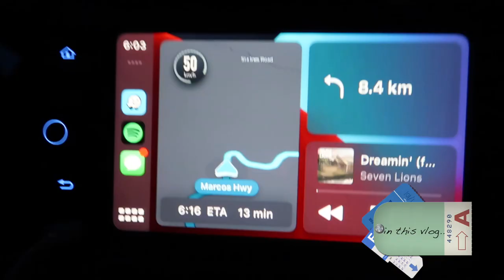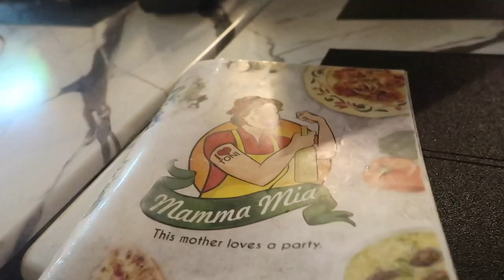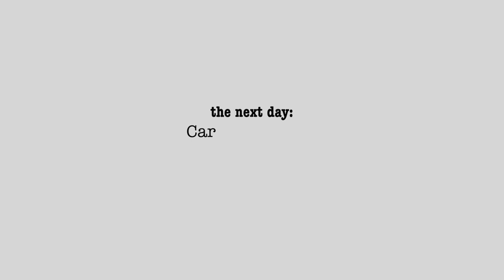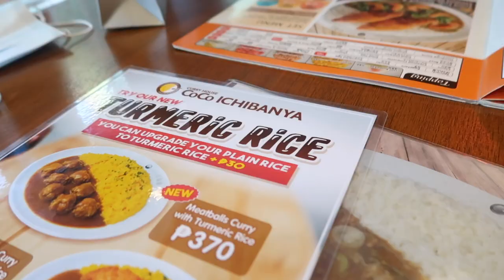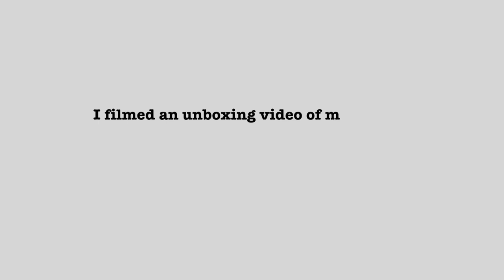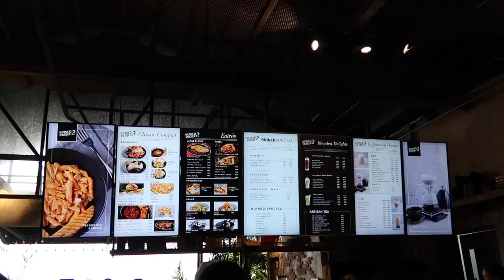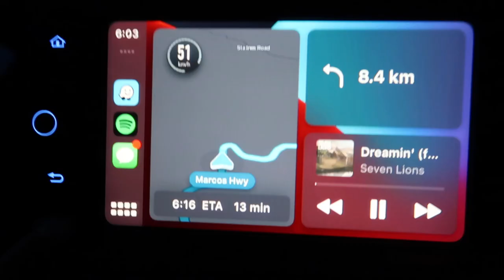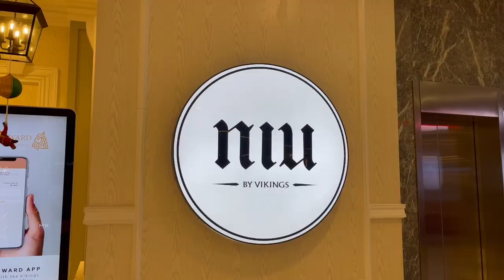iPhone 13 Pro Max Unboxing & Canon G7X ✨ + Holiday Vlog | Maan Mallanao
Let’s connect, loves!
Start at 05:37 for iPhone 13 Pro Max Unboxing and Canon G7X :)

Filmed with Canon Powershot G7x, iPhone 13 Pro Max and iPhone 12 Pro Max. WATCH THIS VIDEO IN 1080p HD! :)

MUSIC
1. Music by Au Gres - do you think we're old enough
2. Music by nodisco. - Fond
3. Music by Singto Conley - Leave Me Be
4. Music by Mark Generous, Jasper The Cat - Last Week Of School
5. Music by Blue Sirens - Recess
6. Music by Blue Sirens - Thunder
7. Music by Elon Dust & Melissa Heart - Bubbles
8. Music by Boyu - Flower Garden
9. Music by Boyu - Glass Of Wine